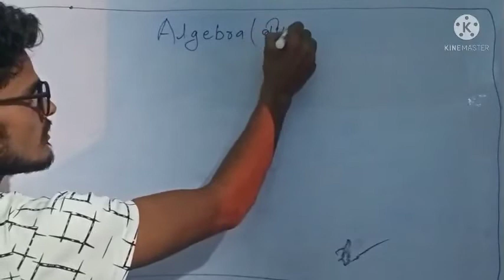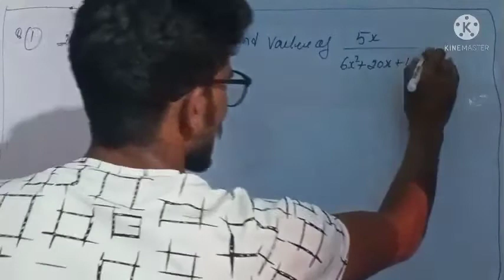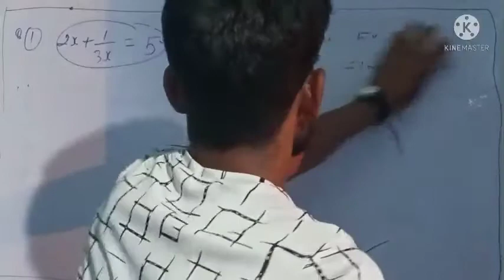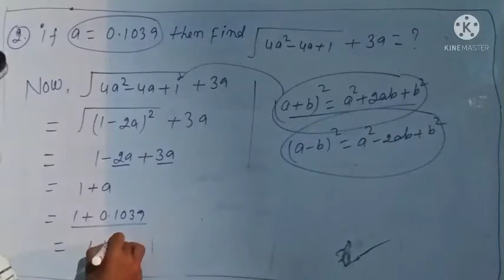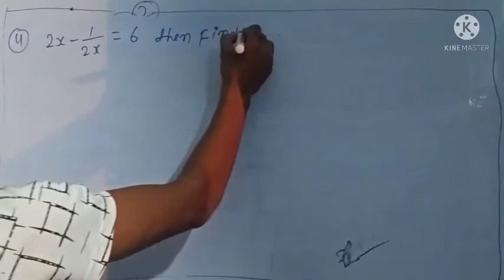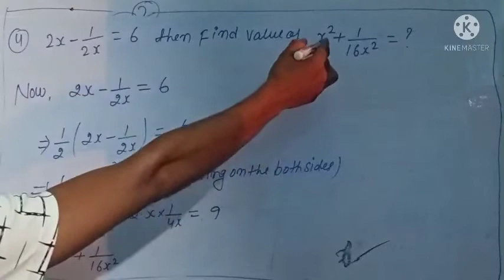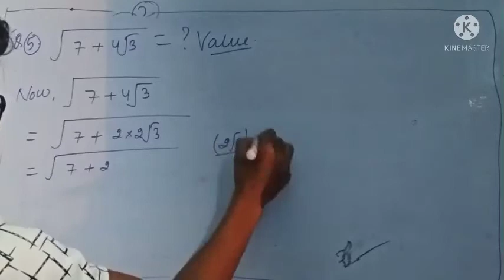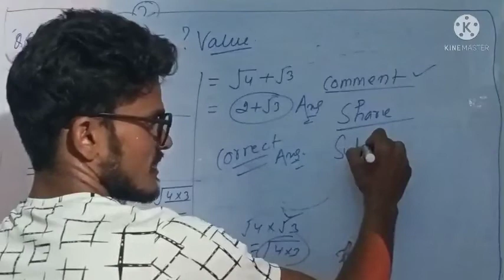suryastudycentre ll RRB Ntpc ll Group-D ll SSC ll Railway ll Maths By Suraj dubey sir Algebra -7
suryastudycentre ll RRB ntpc ll Group-D ll SSC ll Railway ll Maths Special By Suraj dubey sir

part -7